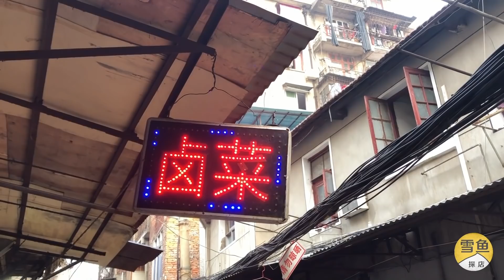夫妻一天卖400斤卤菜，2大盘卖75元，徒手捞热肉，大老爷们挤着买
探寻中国最具烟火气息的美味，我是雪鱼。
武汉最当地特色的卤菜店，隐藏深巷29年，一锅卤味有400多斤，每天只卤一锅。每次出摊，就有很多顾客围着买。猪肥肠、牛肉、牛筋、牛肚、鸡翅、鸡爪等，都是一锅卤出来的。人均40元左右的价格，很多顾客都能接受。

新浪微博：雪鱼探店